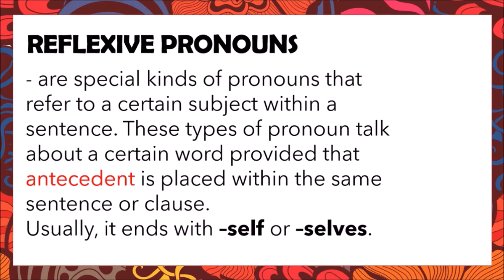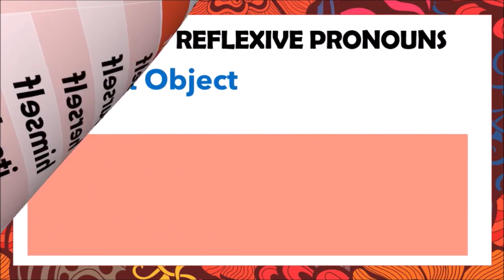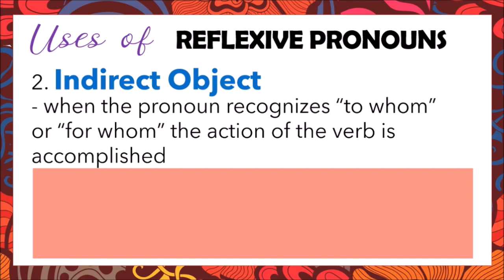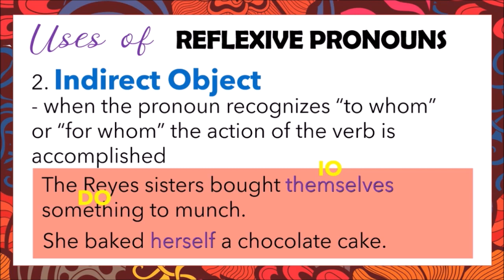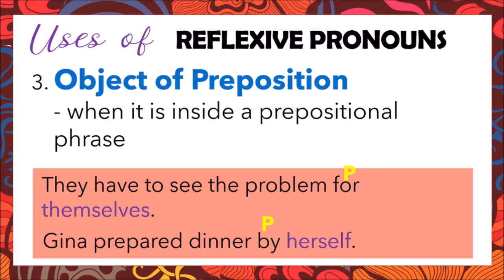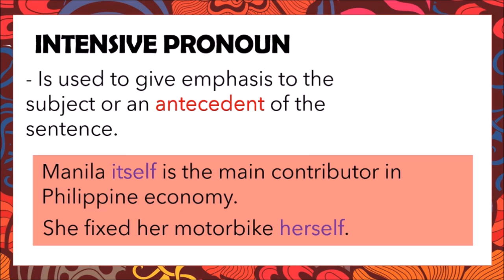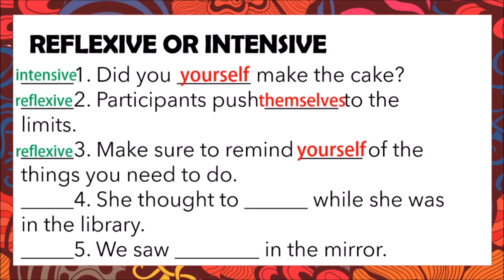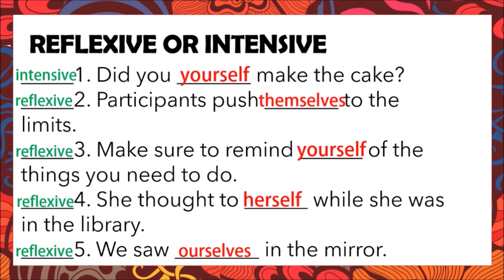Reflexive and Intensive Pronouns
In this video, Teacher Rose discusses the difference between reflexive and intensive pronouns and how to use them in sentences.